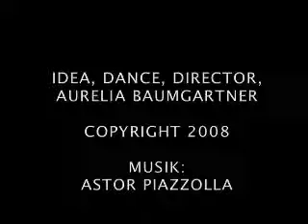Rendez-Vous "Zita"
Idea, Dance, Director:
Aurelia Baumgartner